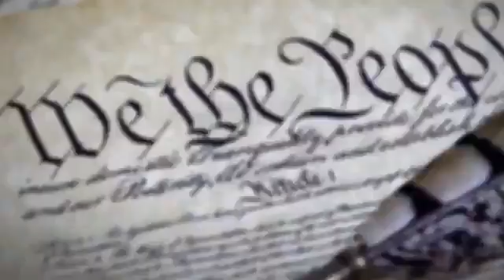Thomas j Henry